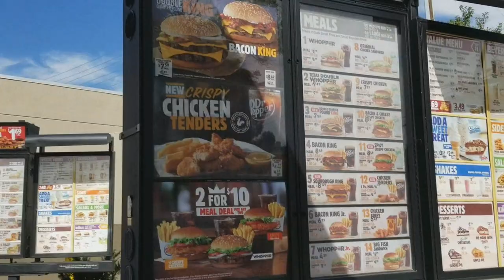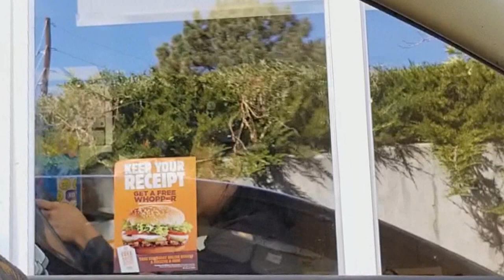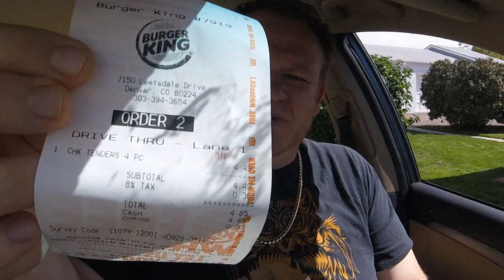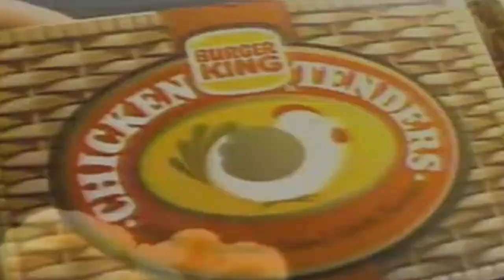BURGER KING ⭐🐔CRISPY CHICKEN TENDERS🐔⭐ Food Review!!!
BK ⭐🐔CRISPY CHICKEN TENDERS🐔⭐ Food Review!

Chicken Tenders have returned with a new 'Crispy' name attached at the feather! 100% white-meat, breaded and fried to a golden tender crisp. These should be sticking around on the menu for a while...and who knows, maybe we'll see them in a SPICY version soon!?!? BIG BITE!!!

- Justin